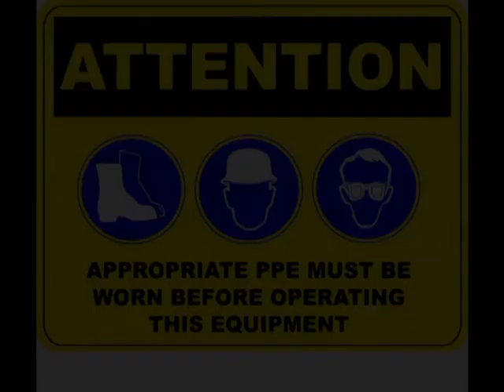4-8CE Instructional video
Features and instruction on how to operate 4-8CE breakout bench